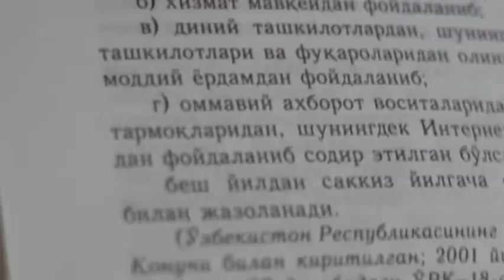Neʼmatjonov Biloliddin QIDIRUVDA!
Xurmatli fuqarolar! Chet davlatlarida turib o‘zining radikal, diniy ekstremistik va islom diniga yot bo‘lgan g‘oyalarni targ‘ib qilib kelayotgan kimsalardan ogoh bo‘laylik!